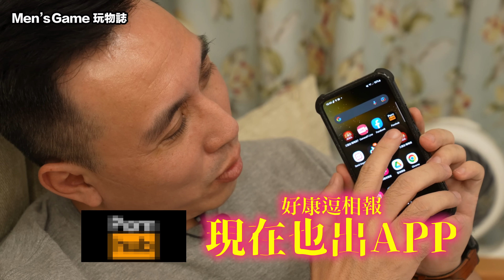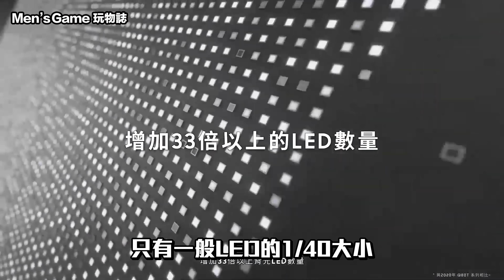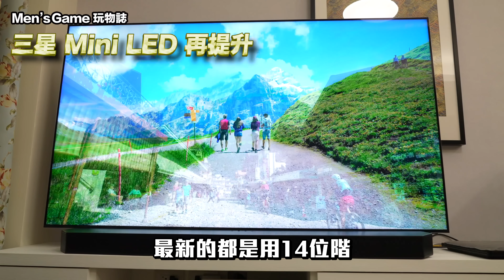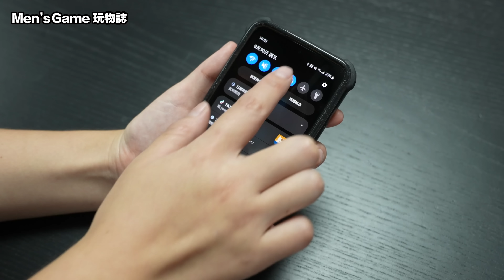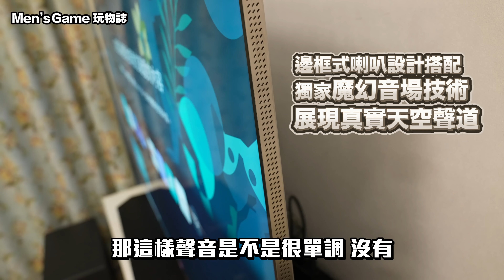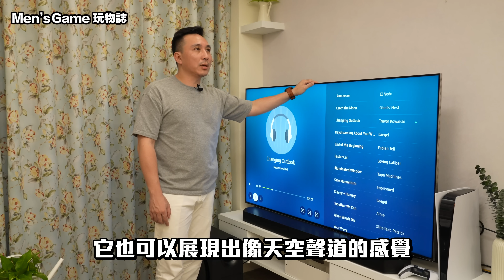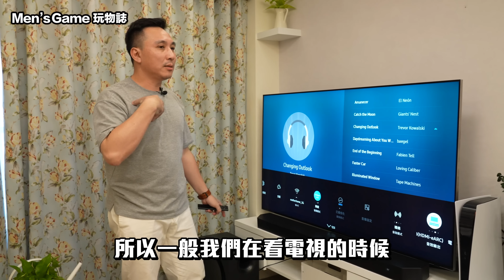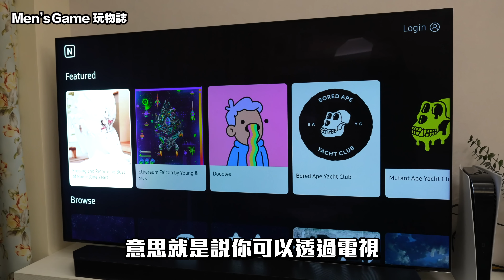超大尺寸8K電視搬回家是什麼體驗 超高畫質+超爽音質「Men's Game玩物誌」| Samsung 三星 Neo QLED 8K | 豪華開箱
7F., No. 213, Zhongzheng Rd., Xinzhuang Dist., New Taipei City, Taiwan (R.O.C.)